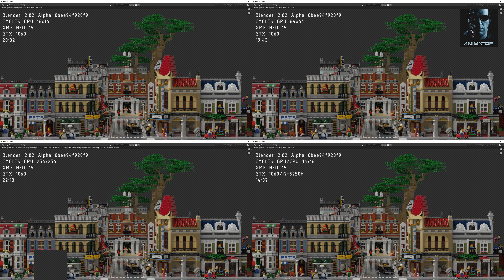Blender 2.82 Alpha Cycles GPU Render Comparison with different tile sizes (4K)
(A lot of) Blender artists maybe still using 2.79 and they are used to set higher tiles for faster GPU rendering. Usually by using the Auto Tile Size addon. This is still necessary in 2.79b for optimized GPU rendering.

But in the 2.80 official release and the 2.81 Beta/2.82 Alpha daily builds there are significant improvements to support optimized hybrid rendering with CPU and GPU. The dev team has been working on multiple CPU/GPU support for single tiles with the goal that tiling doesn't matter anymore. This means you can use 16x16 for any case. This makes sense of course.

I revisited my 2018 comparison I created with Mecabricks a LEGO® scene with 25,999 LEGO parts and 40,825,145 faces using the principled shader with SSS and textures like scratches and fingerprints. Loading the scene in 2.82 Alpha works without issues like intended. I never experienced a software that extreme downward and upward compatible.

The comparison shows that rendering at 64x64 is the fastest GPU only method in this specific scene. 16x16 is faster than 256x256.

Schenker XMG NEO 16 – 32GB RAM – GTX 1060 6GB – i7-8750H
Blender 2.82 Alpha 0bee94f920f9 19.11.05
Path Tracing Samples: 256 + Internal Denoiser
20m 32s @ 16x16
19m 43s @ 64x64
22m 13s @ 256x256
14m 07s @ 16x16 GPU+CPU (Hybrid)

The video has been accelerated to 1,100%.